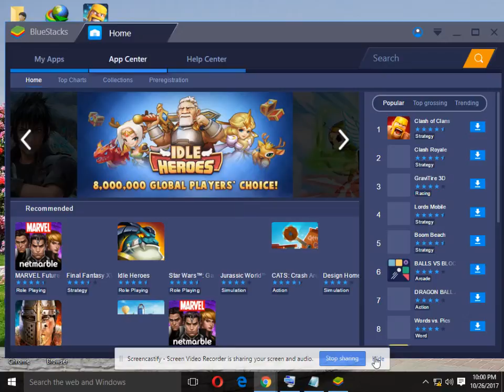how to play clash of clans in pc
Hi friends today i am going to show you how
to play clash of clans in pc

in first you can download bluestacks here is link
i have already downloaded

After download start bluestacks in this download clash of clans
clash of clans and enjoy